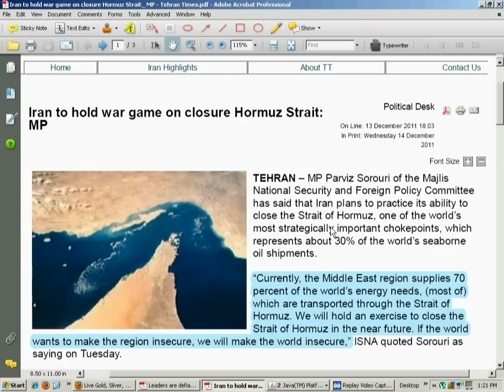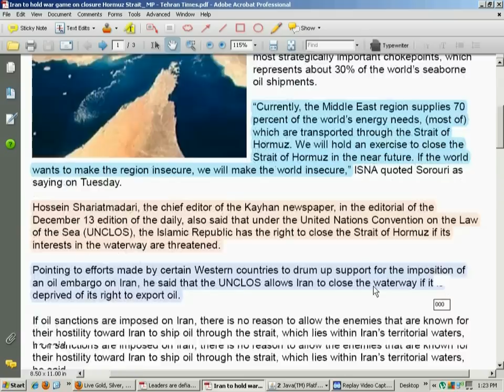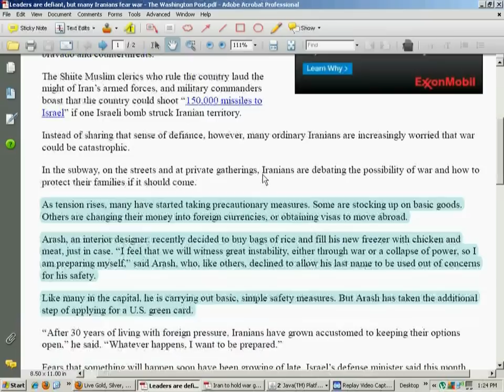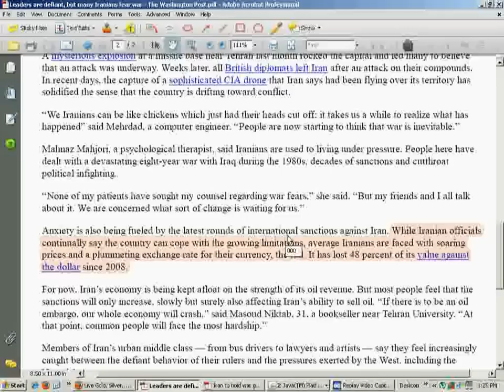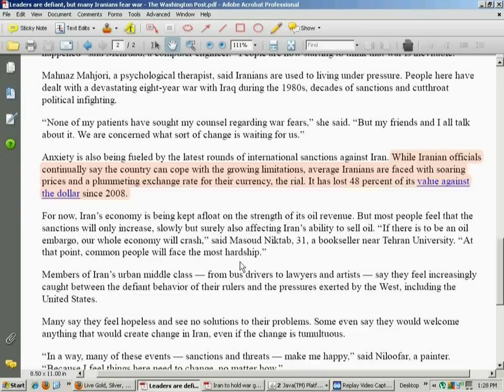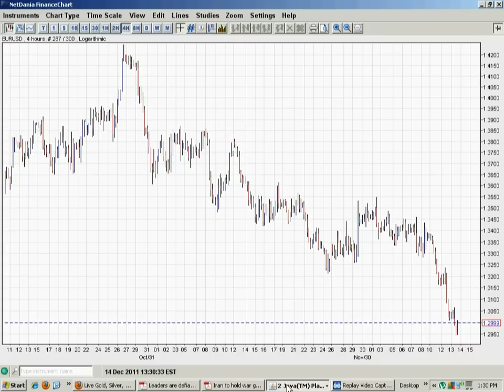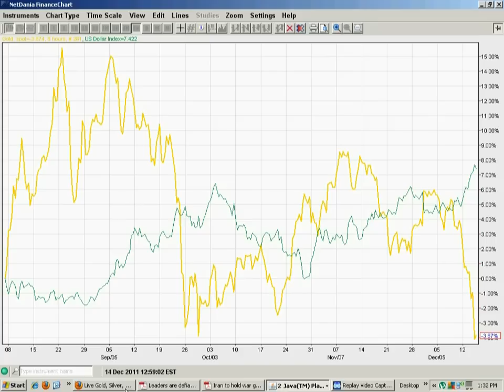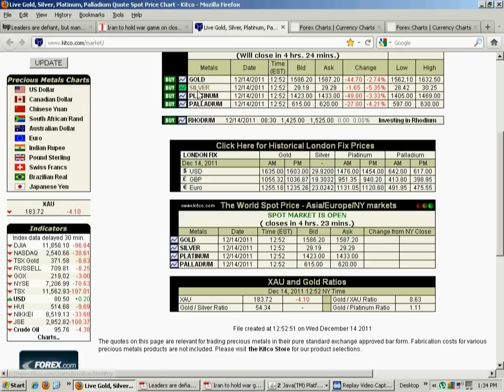Iran to close the Straits of Hormuz?.., Iranians ; likely buying Physical Gold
Iran to close the Straits of Hormuz?..,  Iranians ;liking buying Physical Gold buying